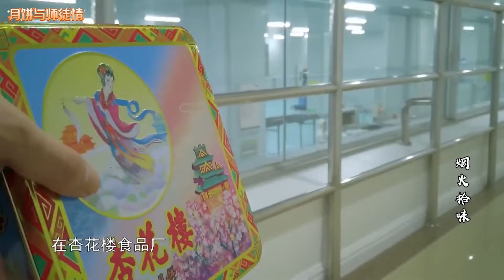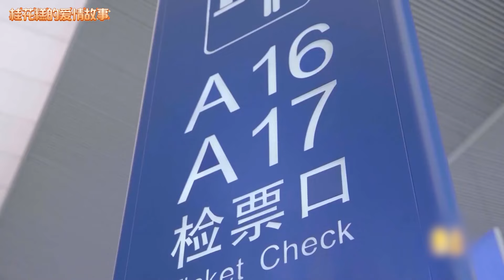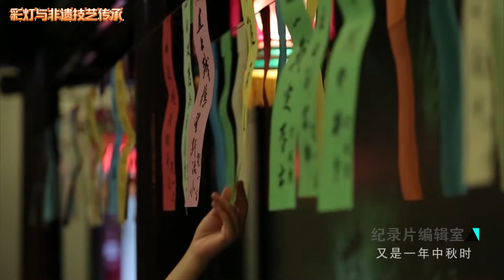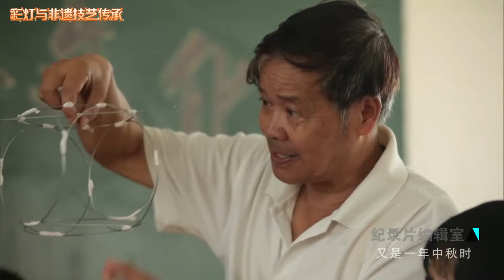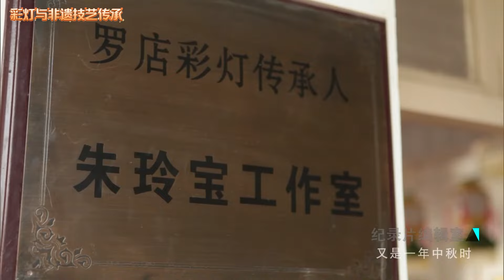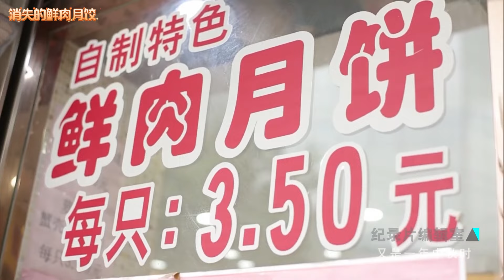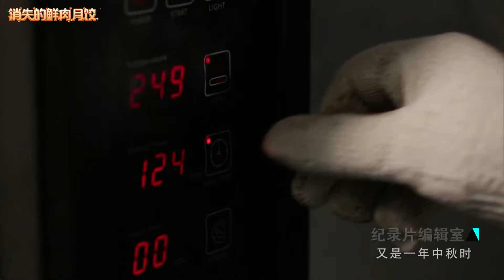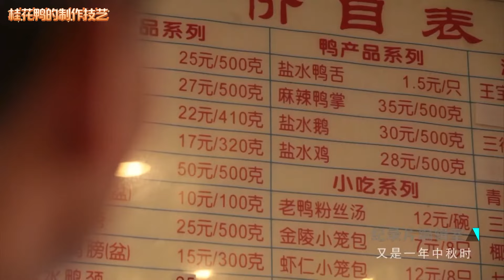月满中秋🥮 ，“食”分滋味，消失的鲜肉月饺竟是月饼的前身😯，老上海桂花糕引得美国前总统克林顿赞不绝口🤗，老底子上海人的中秋故事还有什么是我们不知道的！？【Doculife-SMG纪实人文官方频道】